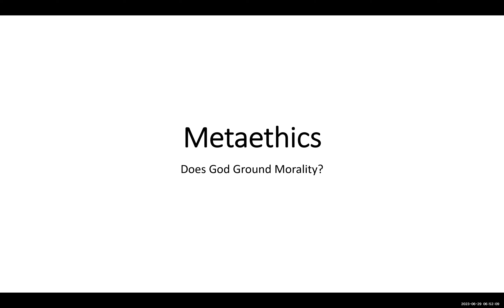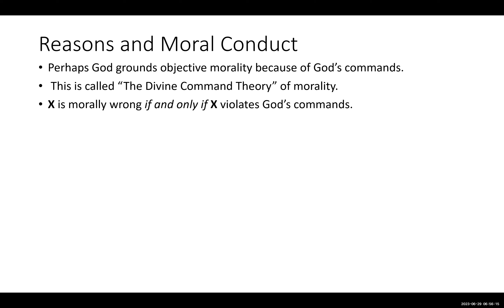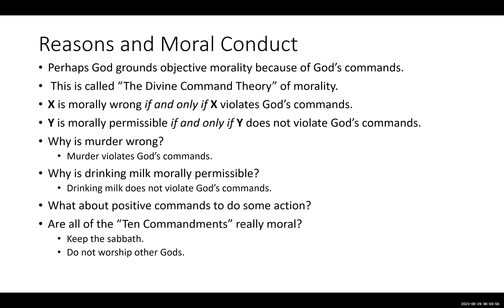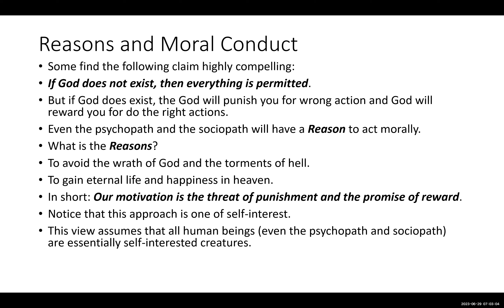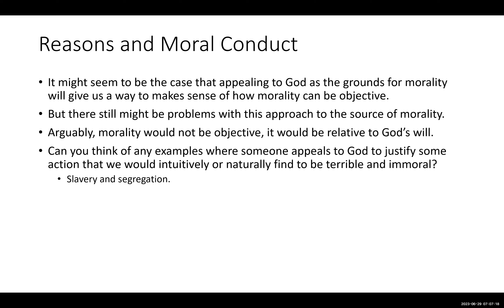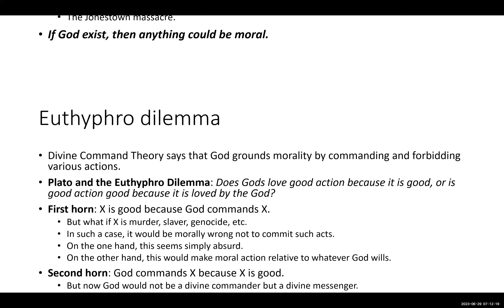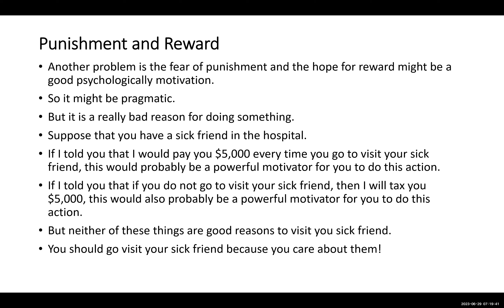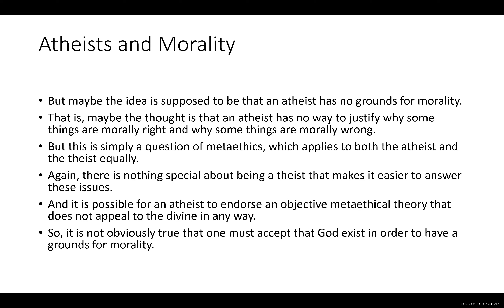Metaethics: Does God Ground Morality?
Introduction to Philosophy